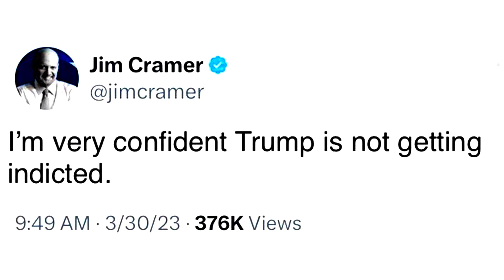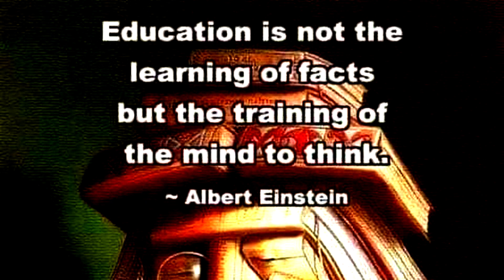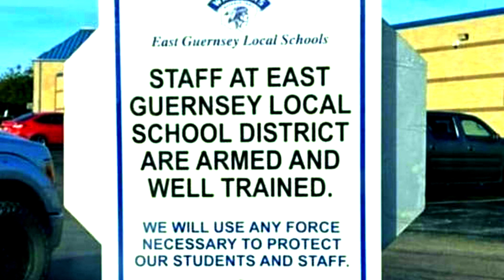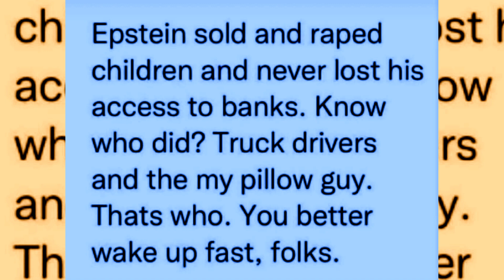MEME LIFE 64 | TUkEk.Art | Blessed are the Pure Bloods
MEME LIFE 64 | Terrence Mckenna "The cost of sanity in this society is a certain level of alienation."
Blessed are the Pure Bloods... For they shall inherit the Earth. -Jesus?

MEME LIFE is a collection of random memes from the meme bank. The words in the memes are not my own, I don't necessarily agree with every word. They're just memes. Food for thought. Entertaining ideas. And some are just funny. So, Relax and enjoy.

Artist-Creator
1. 'Dude' by Patrick Patrikios
2. 'WokaFloka Type' by Arulo